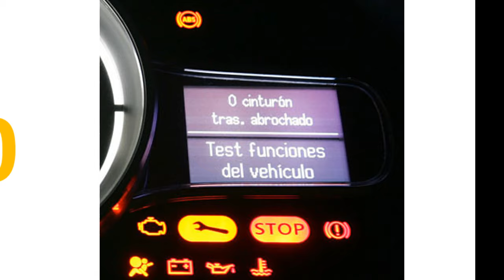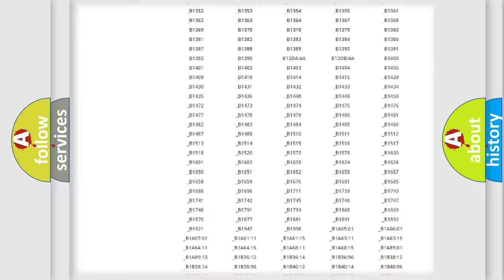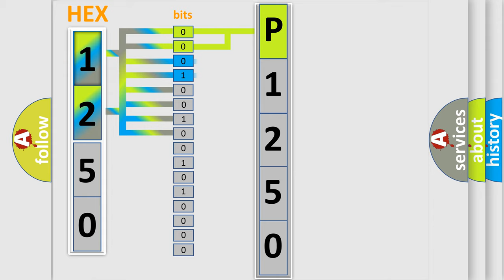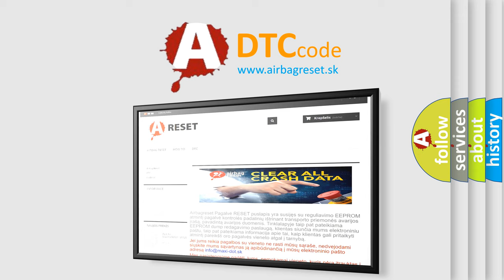DTC Jeep P1250 Short Explanation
Contents:
0:21 Basic DTC analysis according to OBD2 protocol standard.
1:48 Insight into programming
2:58 A diagnostically understandable description of the Diagnostic Trouble Code
3:05 Basic error definition

Make
Jeep
Code
P1250
Definition
Control Module Communication BUS Off
Description
When either of the following is detected 1 After the output of data from the skid control ECU is completed,  the sending continues for 5 seconds or more  2 The condition that bus OFF state occurs once or more within 100 ms occurs 10 times in succession  Sent signals cannot be received
Cause